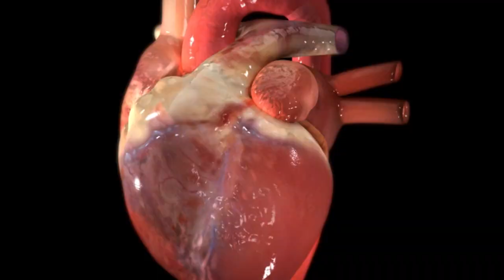Gerber Myth - Jagdmesser und Tools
Die Gerber Messer und Tools der Myth Serie wurden von professionellen Jägern und Guides entwickelt.